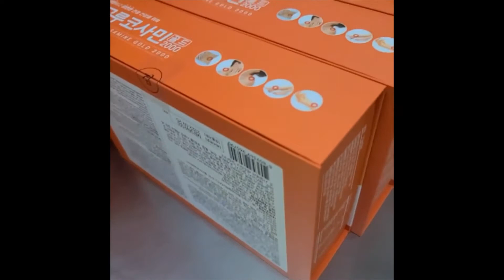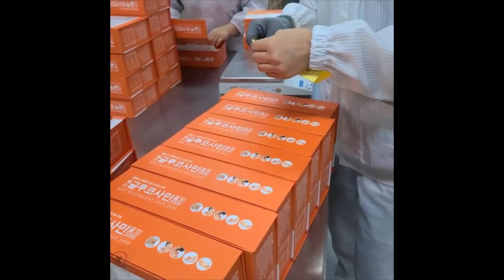Viện Nghiên cứu dược phẩm LAP Hàn quốc SX Thuốc bổ Xương khớp Medibio-Glucosamine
Medibio-glucosamine
Như các bạn đã biết trên thị trường có rất nhiều sản phẩm đang được lưu hành với rất nhiều các mẫu mã khách nhau, thành phần các chất trong thuốc cũng như nguồn gốc xuất xứ của nó.

Nhằm mang đến cho khách hang một lựa chon tốt nhất đó là mong muốn một sản phẩm có chất lượng Chuẩn Nội địa Hàn quốc.

Thì những sản phẩm được sản xuất tại Viện nghiên cứu dược phẩm Lap Hàn Quốc là sự lựa chọn tuyệt vời của Quý khách. Bởi đây là Viện nghiên cứu dược phẩm số 1 tại Hàn Quốc.

Chúng tôi khuyến nghị khách hàng tham khảo các thông tin về nhà sản xuất nguồn gốc nguyên liệu, cũng như đơn vị phân phối Uy tín để đảm bảo Quý khách có sự lựa chọn chính xác

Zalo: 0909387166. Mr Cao